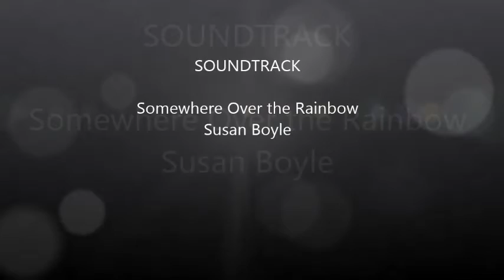The Midnight Glade apt Over the rainbow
Playstation Home